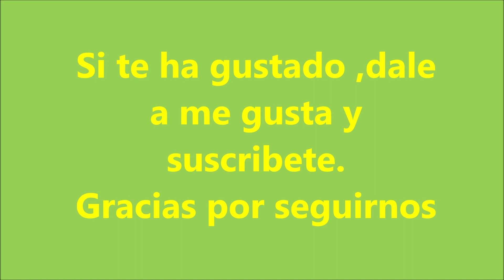La Ruda ,reproducción por esqueje,por ADALÚ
La ruda es mi  planta preferida ,y en este video te cuento como la reproduzco  por  esquejes tiernos,es muy rápido y muy fácil.